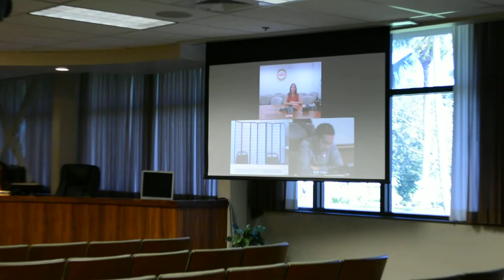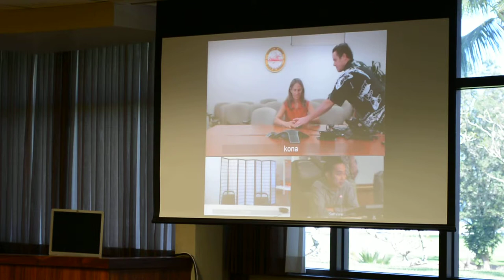$5,000 to train Red Cross volunteers Nov 7, 2014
November 7, 2014 Council member Greggor Ilagan transfers $5,000 from his contingency fund to the American Red Cross Hawaii Chapter to recruit and train volunteers. Kathy Lewis testifies from Kona